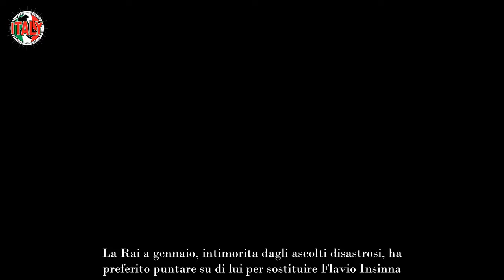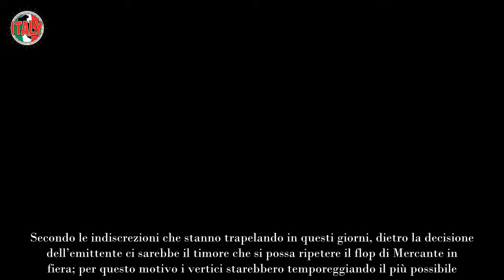Reazione a Catena, partenza con le polemiche ecco cosa succederà a L’Eredità la decisione della Rai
La Rai pianifica il ritorno in palinsesto di Reazione a catena, prenderà il posto de L’eredità. È polemica sul promo della nuova stagione.

Potrebbe non partire sotto una buona stella l’avventura di Pino Insegno al timone di Reazione a catena, il conduttore è alla prova del nove dopo il chiacchieratissimo flop del game show di Rai Due Mercante in fiera. I telespettatori ben ricorderanno che avrebbe dovuto guidare la nuova edizione de L’eredità, salvo poi cedere il timone al collega Marco Liorni. La Rai a gennaio, intimorita dagli ascolti disastrosi, ha preferito puntare su di lui per sostituire Flavio Insinna.